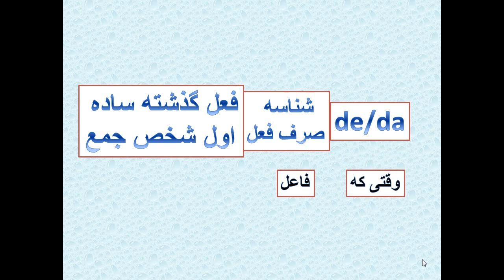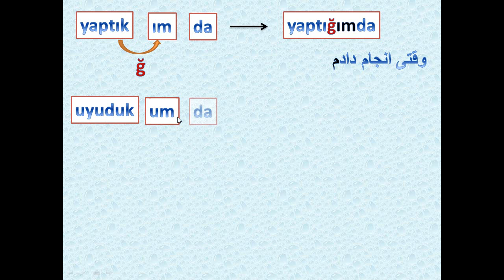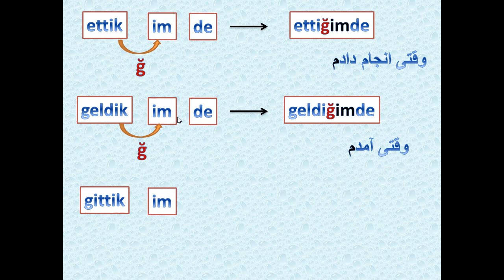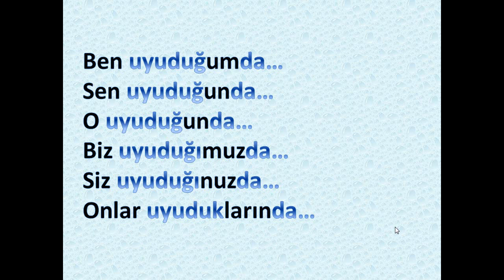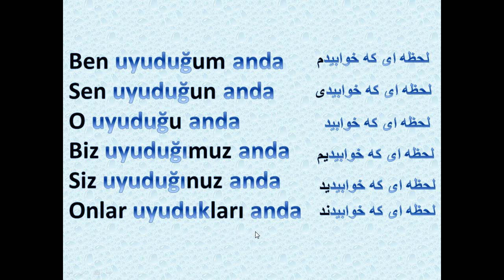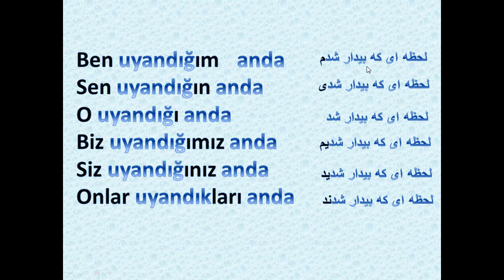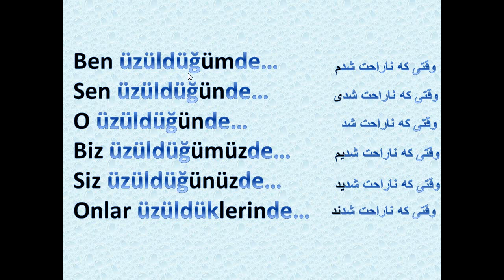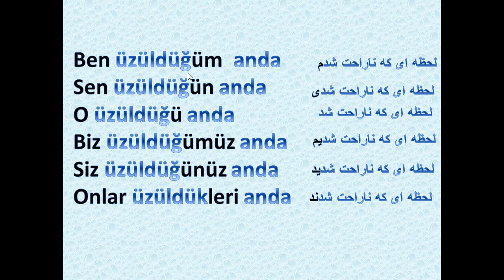درس سی وششم 36 - جمله های زمان- (وقتی که) آموزش زبان ترکی با شبنم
در این ویدئو باد میگیرید که چگونه از نیم جمله های زمانی استفاده کنیم
لطفا نظرات خود را دریغ نفرمایید. هر سوالی در رابطه با درس داشتید بپرسید. اگر ویدئو مفید واقع شد لایک کنید  کنید و به کسانی که
به این دروس احتیاج دارند  نشر دهید.
This channel consists of educational videos, teaching Turkish to Persian and English speakers an English for Turkish students.